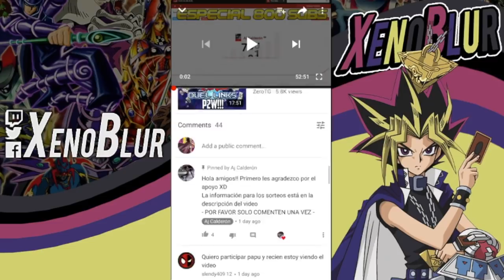Muchos Premios, Muchos Ganadores, Sorteos con AjCalderon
Sorteo de 9 promos de 3 sobres y 1 UR:
1.- Estar suscritos a ambos canales
2.- Dar like y comentar en el video de AjCalderon (enlace arriba)
3.- Estar presentes el día 15 de octubre 8 PM en el canal de Aj

Sorteo de una tarjeta de 10 dlls y una de 100 pesos:
1.- Estar suscritos a ambos canales
2.- Dar like y comentar en este video
3.- Estar presentes el día 23 de octubre 8 PM en este canal